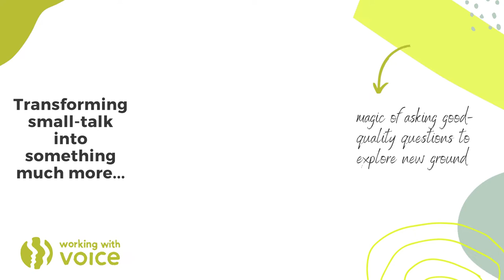TRANSFORMING SMALL-TALK EP4: Magic of asking good-quality questions to explore new ground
If you are a reluctant or aspiring social pro then this is for you!

Asking questions is hands down the best way to move conversations on and into interesting places.

So you worry about being too intrusive or rude by asking questions, try this formula instead, and you’ll be in safe hands.

The secret is to riff off something they’ve just said and switch it up between closed and open questions…

Watch the vid for all the juicy details

Fall in love with all things small-talk and have the best conversations of your life.

The Working With Voice approach is for the soulful and inspiring communicators. It’s a COMPLETE REWRITE for your relationship with communication, both speaking and writing. It’s a SIDE-STEP ON THE STATUS-QUO of patriarchal, hierarchical and oppressive communication norms that lack empathy, congruence, integrity, and respect.

What's your main takeaway from this video?